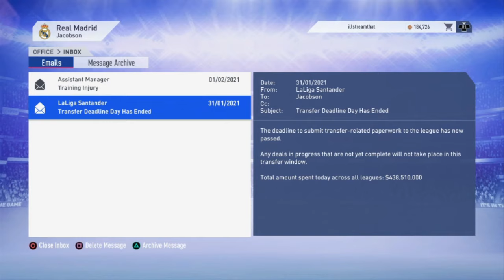FIFA 19 Career Epiosde 46: Weak Set-Piece!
In this episode, we take on Deportivo Alaves and Athletic Club in LaLiga matches split by the second leg of the round of 16 in the Copa de Espanya against Villanova CF.